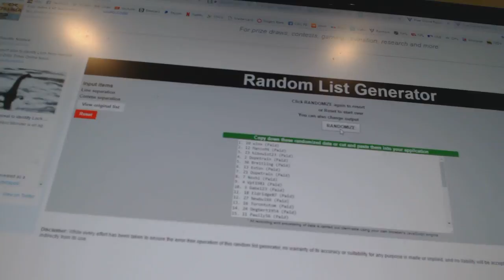Multi Randoms - C&C 7169